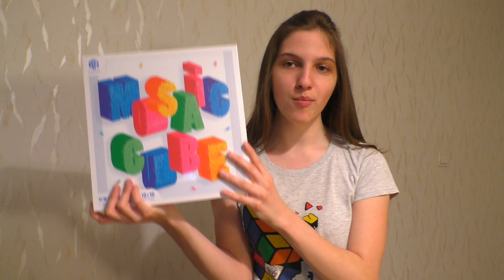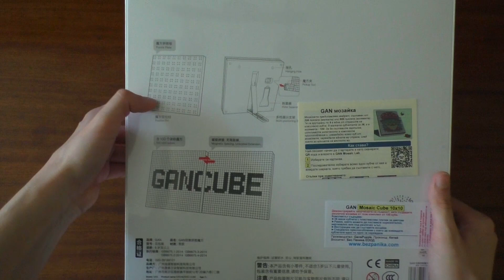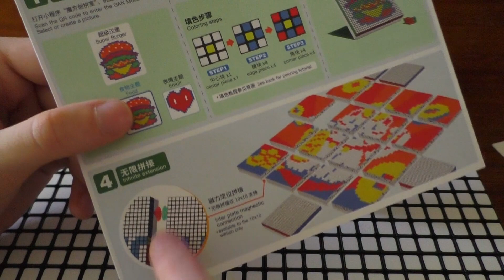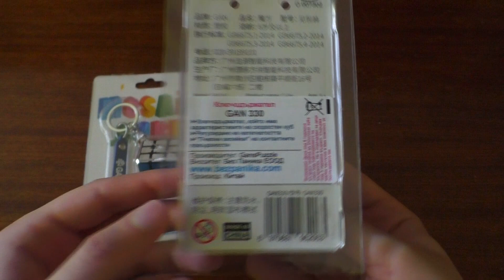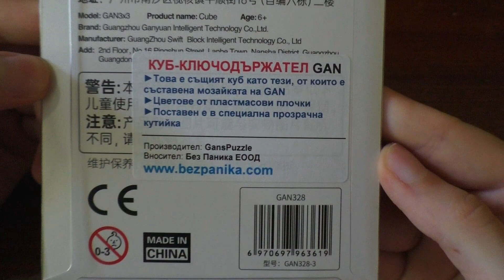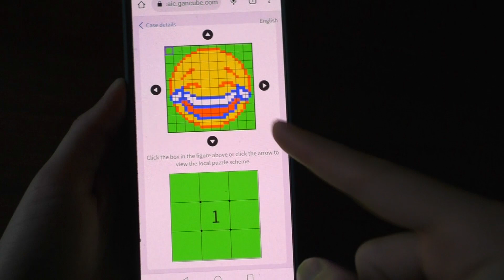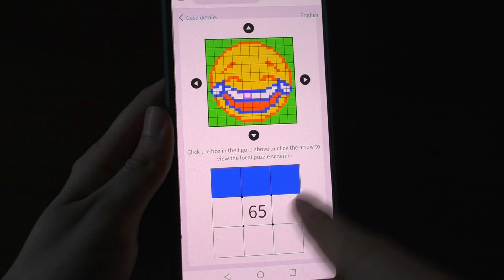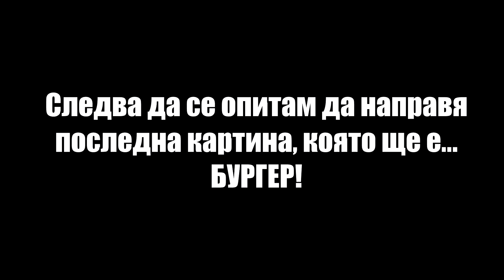100 КУБЧЕТА = УНИКАЛНИ КАРТИНИ!!! Gan Mosaic, Gan 330 & GAN 328 Keychain РЕВЮ | BezPanika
Искало ли ви се е някога да създавате невероятни картини с кубчета на Рубик? Е, може би сте си мислели, че е трудно или че нямате достатъчно кубчета, но от Gan са се погрижили за всички тези проблеми, създавайки Gan Mosaic! В днешното видео, ще ви покажа как можете да се превърнете в артисти, без да е нужно да умеете да рисувате и дори и без да е нужно да можете да нареждате кубче на Рубик! С Gan мозайката, можете да сътворите уникални картини, за каквито не сте и подозирали, че е възможно да сътворите, а накрая, обещавам ви, че всеки ще се чуди как сте го направили. Изгледайте видеото до край, за да видите какви картини направих аз и също за да видите два страхотни Gan ключодържателя! :)

*Благодаря много на магазин BezPanika за това, че ми предоставиха Gan мозайката, както и ключодържателите. Не забравяйте, че ако искате да се сдобиете с някое от тях, можете да го направите от техния магазин, за който има линк по-горе! :)

Ако видеото ми ви е харесало моля не забравяйте да подкрепите труда ми, като го харесате, коментирате и разбира се като се абонирате за канала ми, защото така ме мотивирате да снимам още по-готини видеа за вас :)

Не знаете как се реди кубчето на Рубик, но сте упорити и искате да се научите? Ако отговорът е „да“ сте на правилното място. Това е линк за мое видео, което е научило хиляди българи да наредят една от най-популярните играчки в света. Гледайте видеото от тук

В канала ми можете да намерите следните видове видеа:
*Обяснения за редене на различни видове пъзели
*Интересни предизвикателства с кубчета
*Топ 10 и топ 5 класации
*Интересни трикове и фокуси с кубчета
*Влогове от мои състезания
*Истории
*Разнообразни клипове БЕЗ кубчета (предизвикателства с мои приятели или смешни и забавни видеа)

Хей, здравей!
Казвам се Кристина Костова, но повечето хора ме наричат Криси. Обичам да се занимавам с бързо редене на различни видове кубчета и в този канал се опитвам да създавам забавни видеа свързани с моето хоби, както и видеа, в които обяснявам как се редят различни пъзели. Понякога качвам клипове на различни теми от кубчета, но това е рядко, тъй като този канал е най-вече свързан с тези логически занимавки. Ако ви харесва това, което правя може да се абонирате за този готин канал, а аз обещавам да не ви разочаровам. Ако имате въпроси за нещо свързано с нареждане на кубчета или нещо свързано с мен или някое мое видео не се колебайте да ме попитате в коментарите или в социалните ми мрежи, за които има линк по-долу ;)

Интро и аутро музика (intro and outro music):
Jim Yosef – Pure
Watch: Jim Yosef - Pure - YouTube

*ОБИЧАМ ВИ! БЕЗ ВАС НИКОГА НЯМАШЕ ДА СТИГНА ДО ТУК И ЗНАЙТЕ, ЧЕ ЦЕНЯ ВСЕКИ ЕДИН ОТ ВАС*